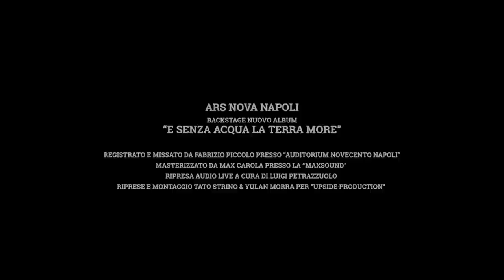Ars Nova Napoli - E senza acqua la terra more (backstage album)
Come è nato "E senza acqua la terra more", il nuovo album della band campana pubblicato il 24 Maggio 2019 sotto etichetta Apogeo Records.
Il disco è stato registrato e missato da Fabrizio Piccolo presso l'Auditorium Novecento di Napoli ed è stato masterizzato da Max Carola alla Maxsound.

Riprese audio live: Luigi Petrazzuolo
Riprese e montaggio: Tato Strino & Yulan Morra per Upside
Organizzazione e produzione: Apogeo Records

Etichetta discografica: Apogeo Records
Edizioni: Upside
Distribuzione Digitale: Altafonte Music Network
Booking Ars Nova Napoli: iZimbra Culture

Gli Ars Nova Napoli sono:
Antonino Anastasia
Bruno Belardi
Michelangelo Nusco
Marcello Squillante
Vincenzo Racioppi
Gianluca Fusco

Hanno partecipato:
Davide "Puffo" Chimenti - Lorella Monti & Cristina Vetrone - Gianni Lamagna - Alessandro De Carolis - Marcello Smigliante Gentile - Luca Grazioli - Gabriele Montinaro - Joe Zerbib - Ciro Riccardi - Dario Spunzo - Nino Dario Conte